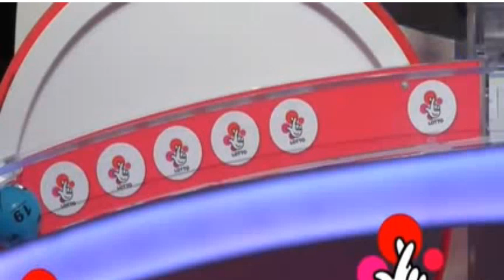21/3/21/តម្រុយឆ្នោតខ្មែរ និងវៀតណាម ប្រចាំថ្ងៃ ច្បាស់ៗ ហេងៗ ចូលចំៗៗៗ 99.99%